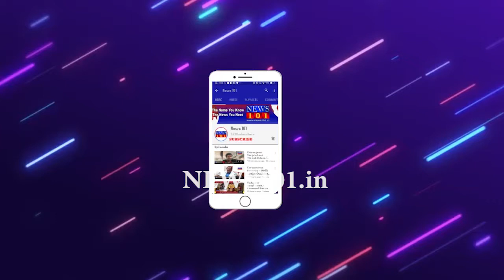ಮೈಸೂರಿನಲ್ಲಿ ನಿವೃತ್ತ ಪ್ರಾಂಶುಪಾಲರ ಹತ್ಯೆ ಪ್ರಕರಣ - ಮೂವರು ಶಿಕ್ಷಕರು ಸೇರಿ 5 ಮಂದಿ ಅರೆಸ್ಟ್ | News101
ವಿಶ್ವ ಚೇತನ ಸಂಸ್ಕೃತ ಪಾಠಶಾಲೆಯ ಮುಖ್ಯಶಿಕ್ಷಕ ವಿಶ್ವನಾಥ್, ಸುಫಾರಿಗೆ ಮಧ್ಯಸ್ಥಿಕೆ ವಹಿಸಿದ್ದ ಮಡಿವಾಳಸ್ವಾಮಿ. ಸಂಸ್ಕೃತ ಪಾಠಶಾಲೆ ಮುಖ್ಯಶಿಕ್ಷಕ ಸಿದ್ದರಾಜು, ಸಹ ಶಿಕ್ಷಕ ಪರಶಿವ, ಗಾರೆ ಮೇಸ್ತ್ರಿ ನಿರಂಜನ್, IDFC ಬ್ಯಾಂಕ್ ರಿಕವರಿ ಆಫೀಸರ್ ನಾಗೇಶ್ ಬಂಧಿತ ಆರೋಪಿಗಳು.